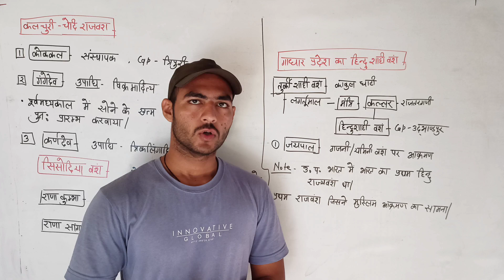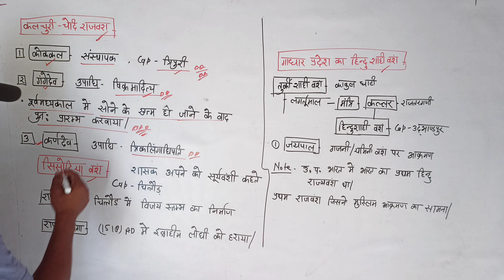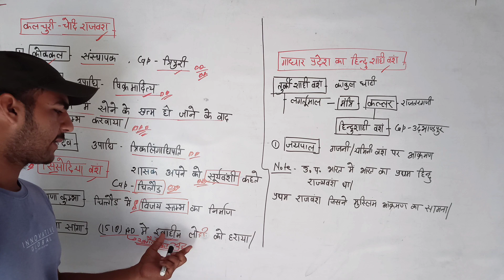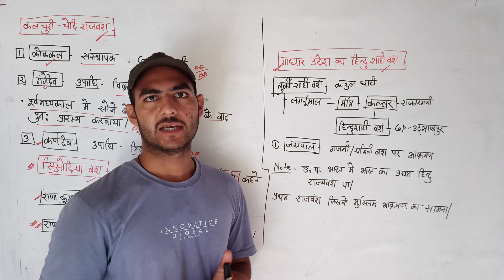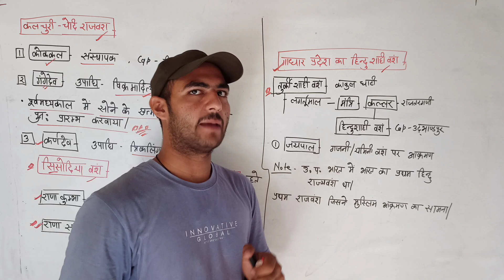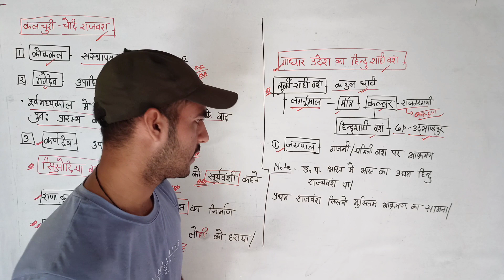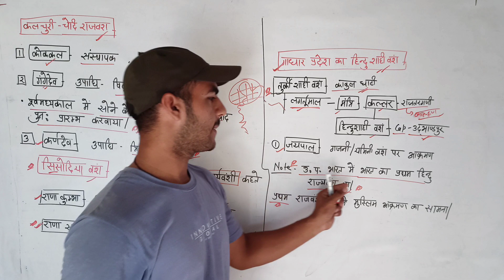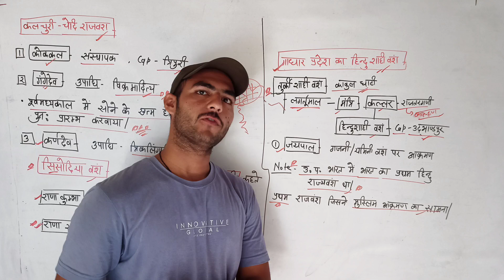कलचुरी चेदी राजवंश, सिसोदिया वंश, हिंदूशाही वंश UPSC SPSC UPPSC BPSC SSC All Exams